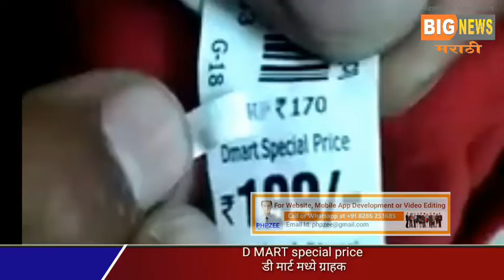D MART special price डी मार्ट मध्ये ग्राहकांची अशी फसवणूक होते.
D MART special price
डी मार्ट मध्ये ग्राहकांची अशी फसवणूक होते.